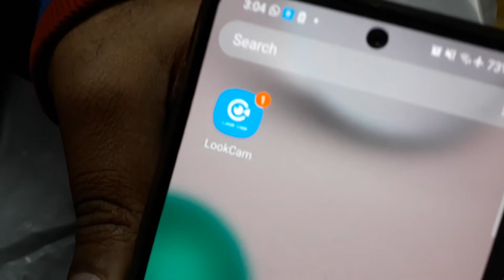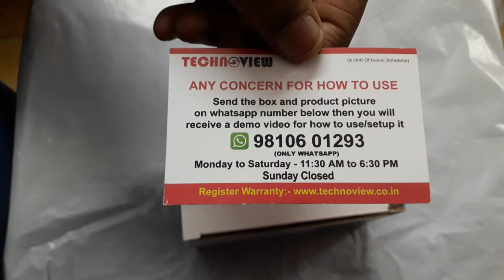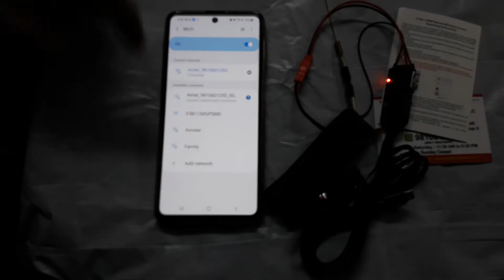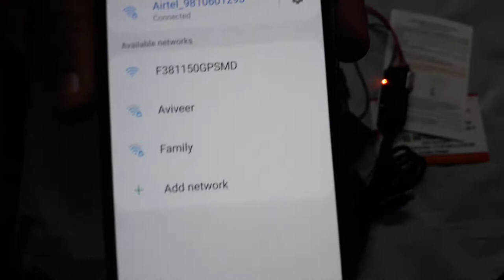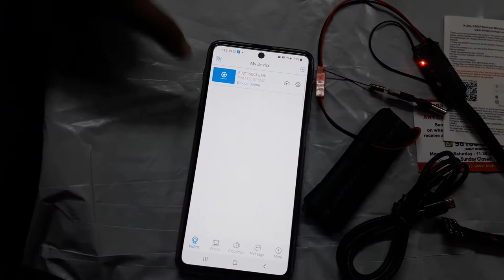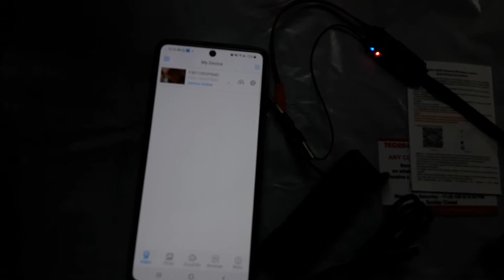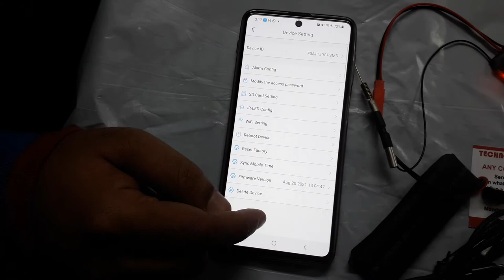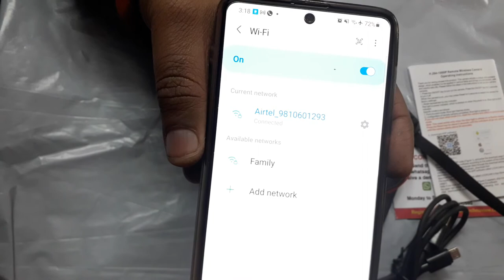TECHNOVIEW Night Vision DIY Circuit HD Video and Audio Recording Camera App- Look Cam